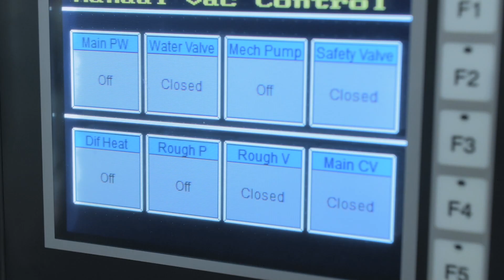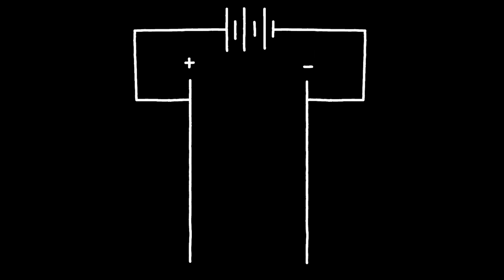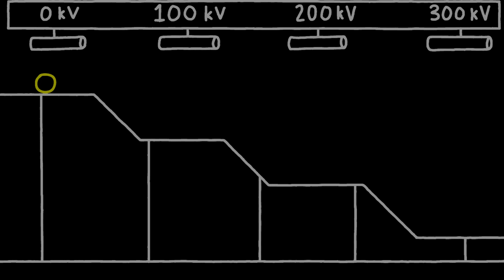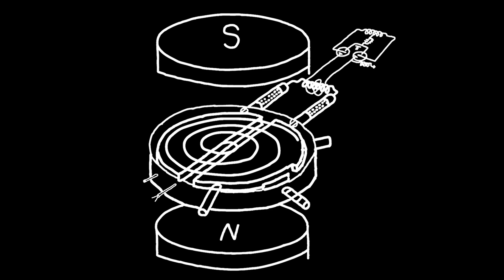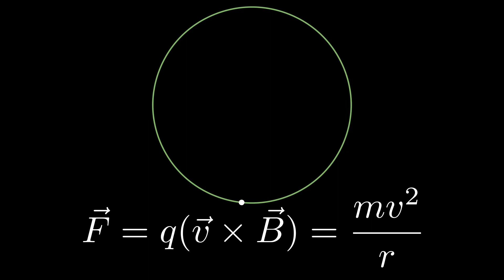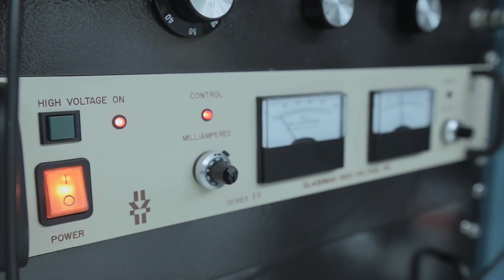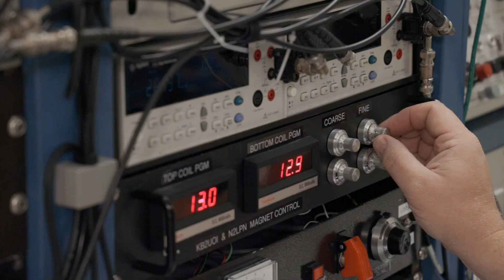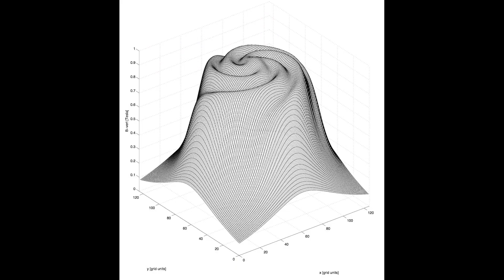Introduction - Cyclotrons!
In this episode we introduce our cyclotron, provide an overview of the fundamentals of acceleration, the insight that lead to the invention of the cyclotron and the series, introduce the subsequent topic-specific episodes, and finally acknowledge all of the contributors who have played a part in making our educational cyclotron what it is today!

0:00 Opening
2:30 Basics of Particle Acceleration
5:02 Invention of the Cyclotron
9:56 Our Cyclotron
12:03 Series Overview
14:17 Photo Sequence